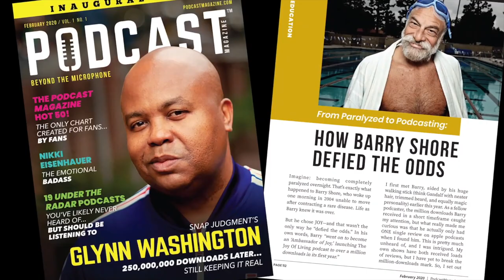Meet Barry Shore - Quadriplegic To AmbassadorJoy on Rock The Stage Show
Known as the “Ambassador of JOY,” Barry Shore is the Founder of EinsteinCares.com, whose Mission is to Give $1 Billion dollars to Charity without costing any Giver a penny. Barry is a Mental Wellness Activist due to his recovery from being a quadriplegic. He is also a philanthropist, multi-patent-holding entrepreneur, speaker, author, and podcaster, and he now swims 2 miles per day. 6 days per week.

Barry’s podcast, The JOY of LIVING, is in the Top 2% of all podcasts with millions of downloads and is heard by hundreds of thousands worldwide weekly.

Connect with Barry Shore:
EinsteinCares.com (Company)

Rich "Triggrer" Bontrager coaches on:
 - Personal Branding